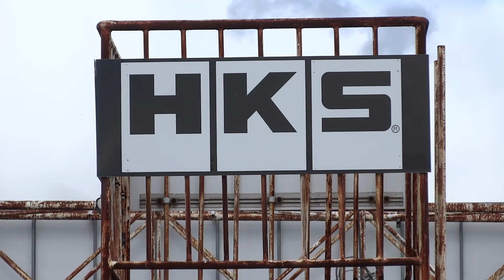🚗🏁 旧車 グランプリⅣ 2016 Old Car GRNAD PRIX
走行会です。
レンズに雨が付き見えにくいですが、ご了承ください。